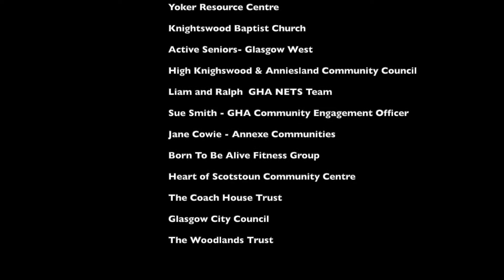Knightswood Connects/ Friends of Knightswood Park Tree Planting Project 2021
Knightswood Connects is a Loneliness and Social isolation Project aimed at people over the age of 50 to assist individuals to engage more within their community and connect to local services and groups in the hope that this will improve overall health and well-being.
Friends of Knightswood Park is a community group set up and working with Glasgow City Council to maintain and improve park facilities for everyone to enjoy.
As part of a joint multi-generational project we facilitated the planting of trees in Knightswood involving Seniors living within the community, Knightswood Secondary, Blairdardie Primary School and various local organisations and groups. It was a fantastic few days with the community coming together to plant a variety of saplings such as Silver Birch, Hazel, Rowan and more.
Despite some wet weather , everyone really enjoyed the experience, and we are looking forward to our commemorative memorial bench being put in place later on in the year.